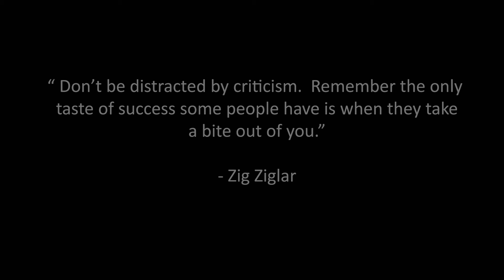Video 40: Barriers to your Health Success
Welcome back everyone! I hope you're doing well!
For this week I discuss the various barriers we put up that is preventing us from reaching our health and fitness goals.